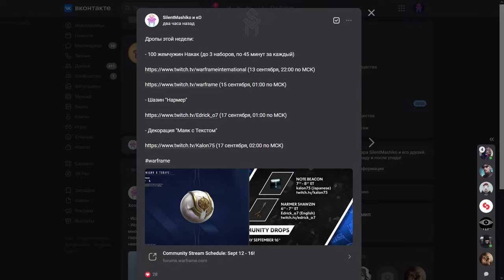Warframe | Новости 📣 | Очередной нерф "Заражения ЭКСОДИИ" и перемены для НАЧАЛЬНОГО снаряжения 🔫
Благодарить ли телефоны за такие перемены?

●baegel - Split Sauce